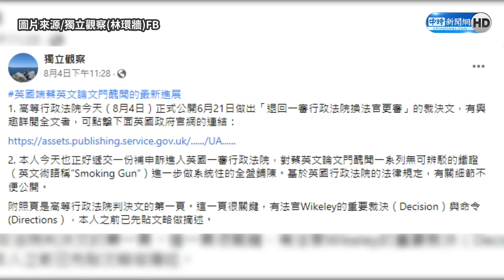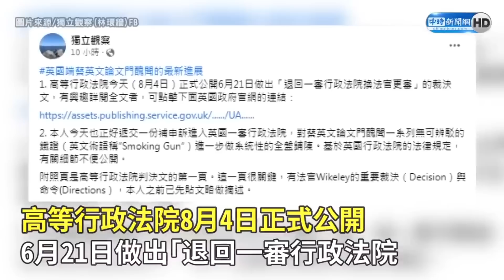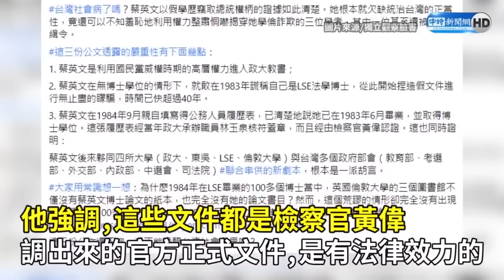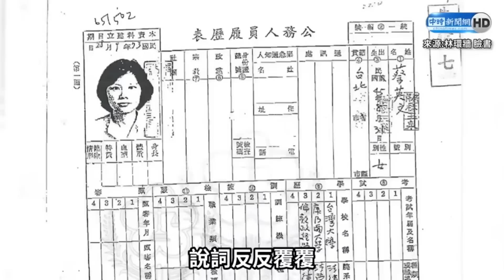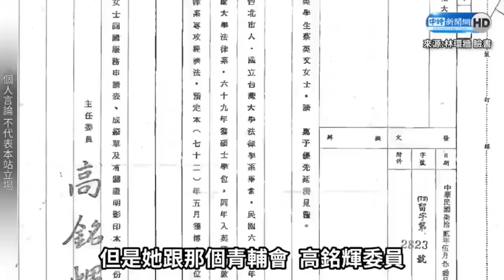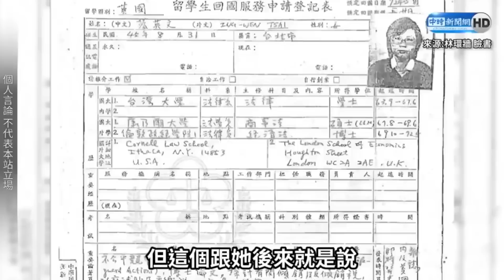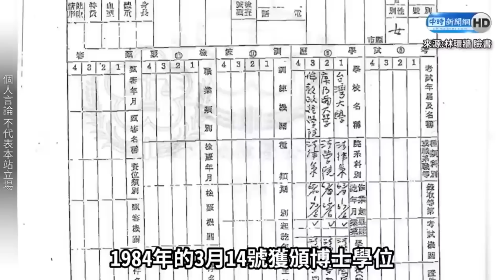蔡正元喊蔡英文論文「這事」詭異 郭正亮突爆「1句」：這樣才能查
總統蔡英文「論文門」爭議，旅美學者林環牆4日在臉書上貼出英國高等行政法院最新判決，裁示退回一審行政法院、且應換法官。前立委蔡正元表示，這有什麼「絕對機密」的，即使是軍隊部署絕對機密，也不可能封存30年，讓人覺得很詭異。前立委郭正亮突爆出一句，「這個只有政黨輪替，才有可能查」。

00:00 彭文正、童文薰澄清烏龍爆料
01:08 林環牆公開論文門進度
04:17 林環牆公布「假論文證據」